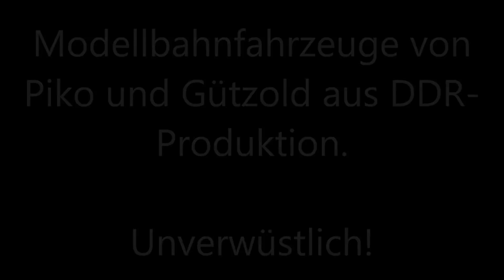Modellbahnloks von Piko und Gützold aus DDR-Produktion in H0 - Unverwüstlich!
Hallo,
heute wollte ich nur etwas leichte Kost zuhause filmen - darum mal ein paar meiner Modellbahnfahrzeuge aus DDR-Produktion. Sie sind teilweise über 40 Jahre alt und laufen und laufen und laufen. :-)

Daher ohne größere Worte Film ab für die Loks. :-)

Wem das Video gefällt, darf es gern weiter teilen. Ich würde mich sehr freuen. :-)